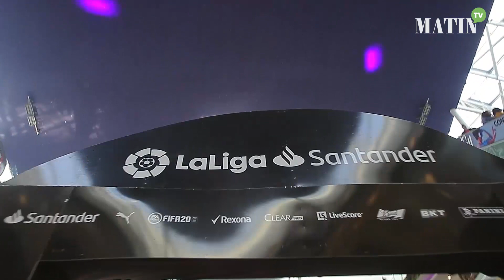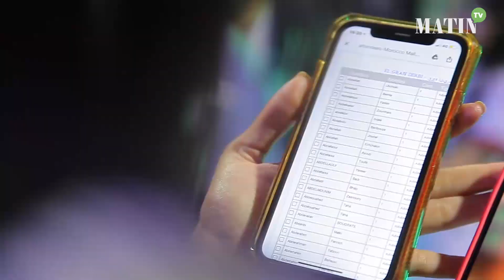Ignacio Gomez Galiana : Le Clasico est le meilleur spectacle sportif au monde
Près de deux mois après son rendez-vous initial, le Clasico espagnol entre le FC Barcelone et le Real Madrid se jouera finalement ce mercredi au Camp Nou. Pour tout savoir sur ce 178e Clasico de Liga, mais aussi de la fabuleuse machine qu'est le championnat espagnol, Offside accueille Ignacio Gomez Galiana, délégué de LaLiga au Maroc.